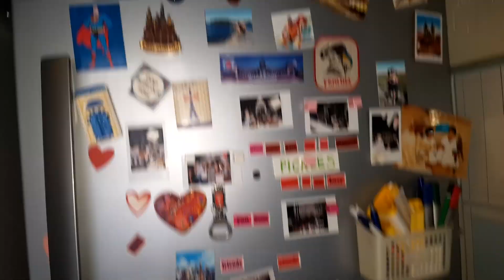THE WORLD COLORS - TAIJITU HOUSE of OM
THE WORLD COLORS promote openess and cultural diversity.
We try to show different social issues across Dubai and the whole world.

Taijitu House of OM is a community centre that aims to add more Positivity and Love to the universe via open house wellbeing and spiritual activities, workshops and supporting groups.

Edited by "Espresso"